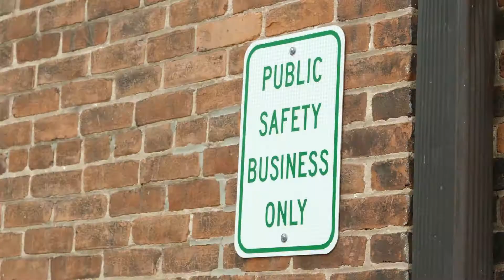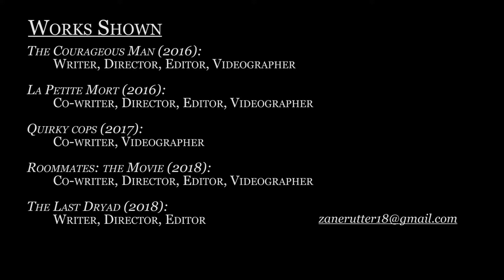Zane A. Rutter - Demo Reel 2018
Zane Rutter is predominantly a producer, writer, director and editor, but has pulled stints in nearly all positions of filmmaking to produce his works. At the time of this reel's publication, he is a student of the Cinema, Television and Media department at Kutztown University wrapping up his senior year. His most noteworthy projects thus far - according to him, anyway - have been produced with resources provided by the department, five of which are showcased here.